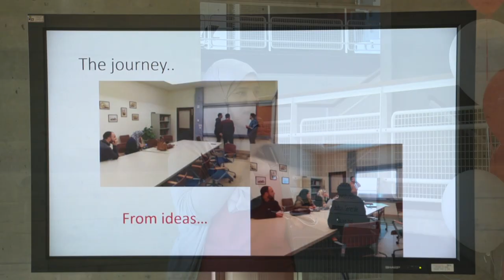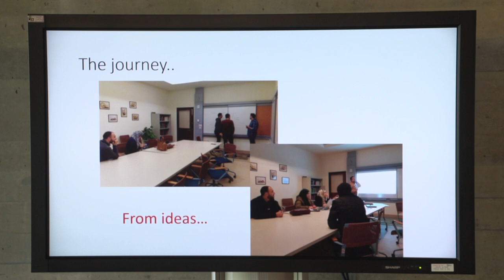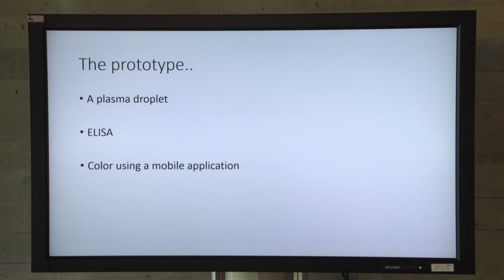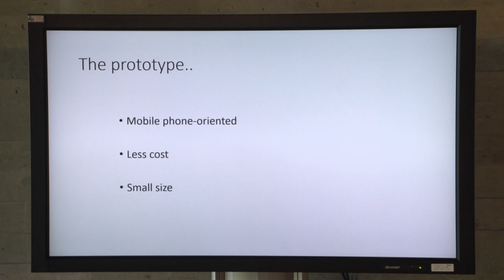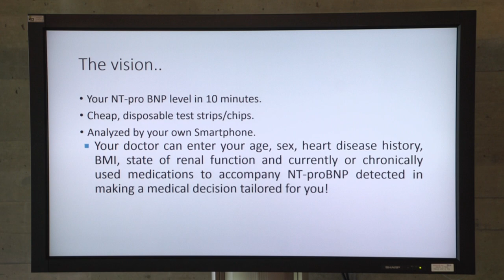04 Saturday Pitch Egypt AUC Imhoteps